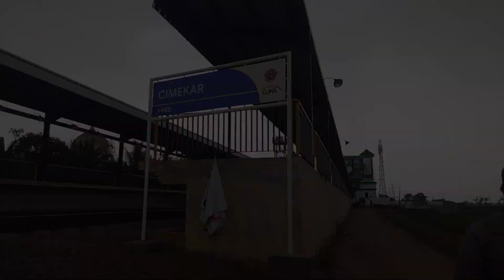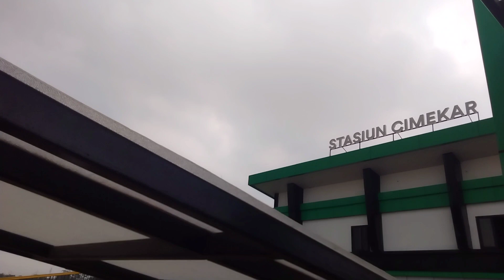REVIEW MASJID RAYA AL JABBAR BANDUNG | TIPS BERKUNJUNG KE AL JABBAR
Assalamualaikum temen2 di video ini kita mau jalan-jalan masjid Raya Al Jabbar bandung.

Kita berangkat dari stasiun Cimahi menggunakan kereta commuter bandung raya, turun di stasiun cimekar. dari stasiun cimekar kita jalan kaki ke masjid Raya Al Jabbar. Selain jalan kaki, temen2 juga bisa menggunakan transportasi ojeg yang tersedia di depan pintu stasiun cimekar. Tarif ojegnya sebesar 10.000

Tips terbaiknya kalau temen2 mau datang kesini agak sepi, bisa datang pada saat weekday ya.